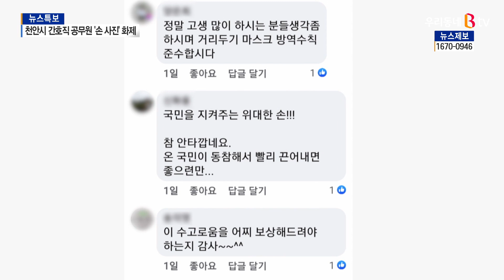[천안]천안시 간호직 공무원 '손 사진' 화제/SK브로드밴드 뉴스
코로나19 감염 확산세가 매서운데요.
이런 가운데 최근 방역근무에 나선
천안시 공무원의 손이 찍힌 사진이 공개되면서
많은 사람들의 가슴을 울리고 있습니다.
훈훈한 소식 송용완 기자가 전해드립니다.